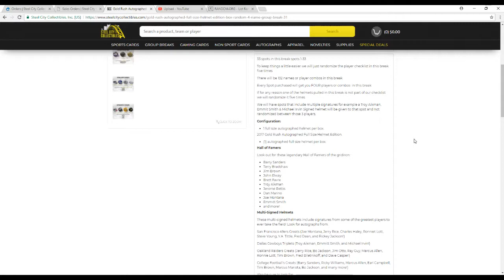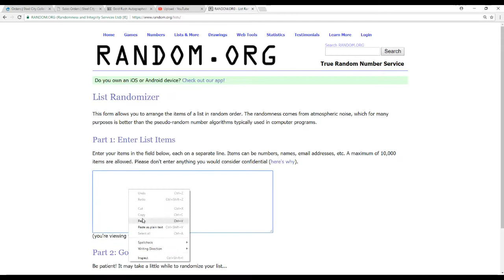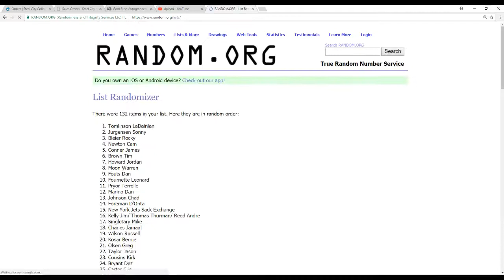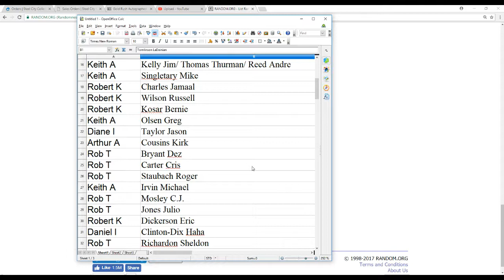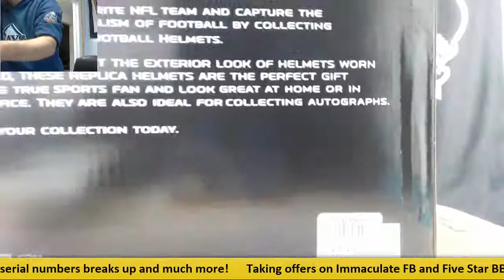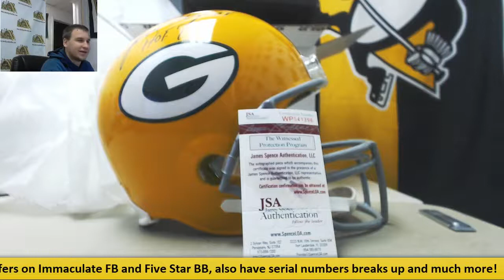Gold Rush Autographed Full Size Helmet Edition Box Random 4-Name Group Break #31